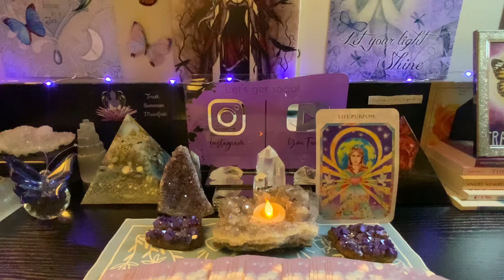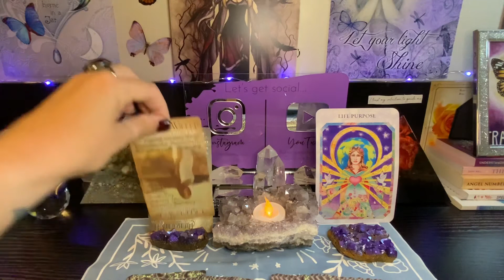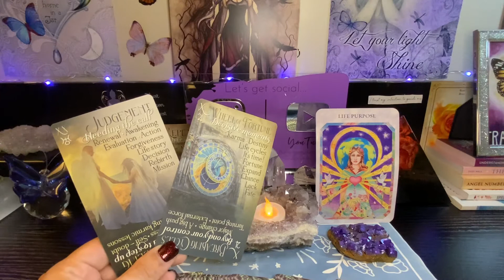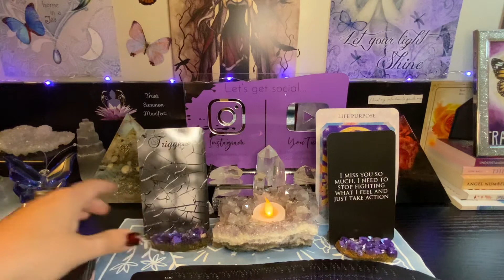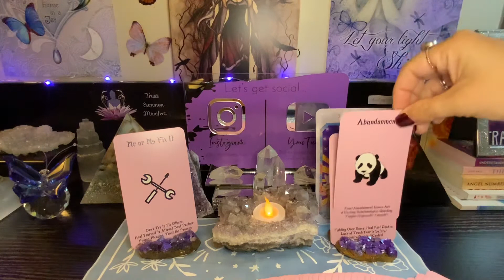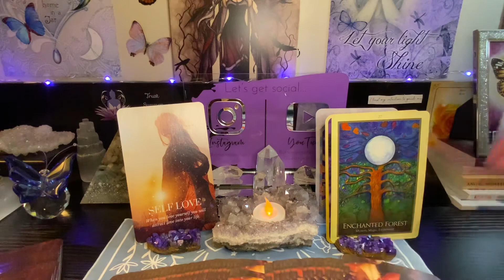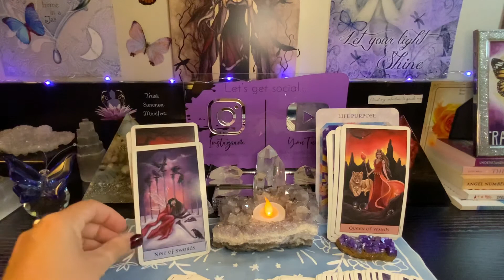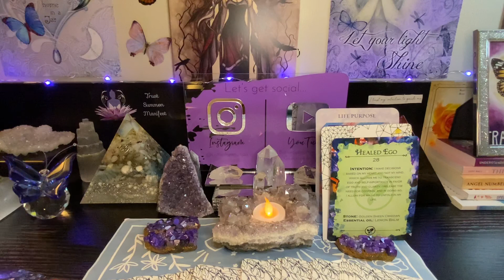💕Divine Love Healing Weekly: June 7-13💕 Challenges bring change.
💕Channeled Songs💕

💌This is a general collective reading.  If it speaks to your soul, it is for you. If it doesn’t, release it & let it fly.🦋✨

💌Decks💌
•USA: purchase in my Etsy Shop ⬆️link above